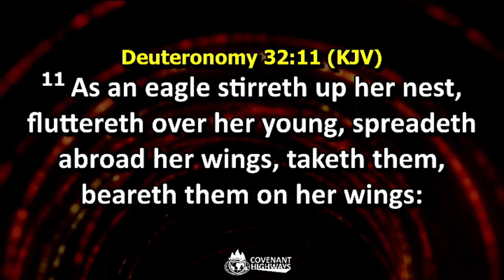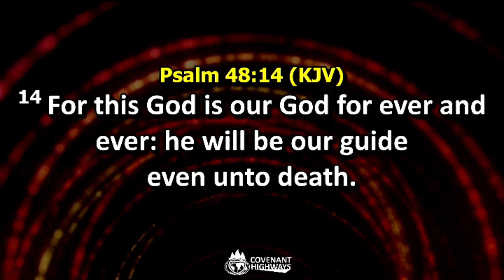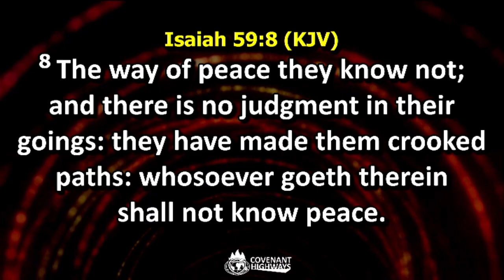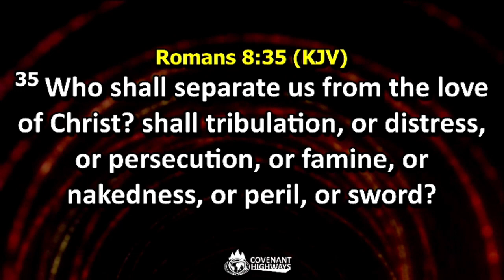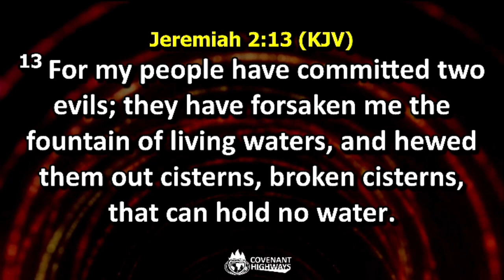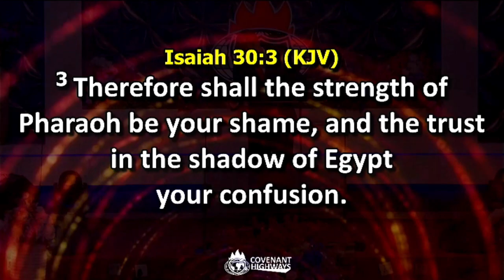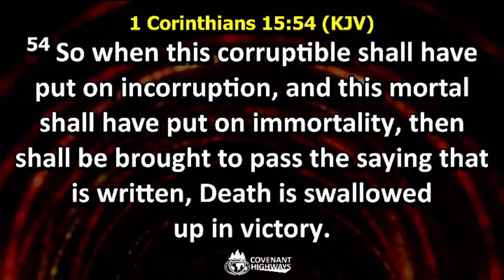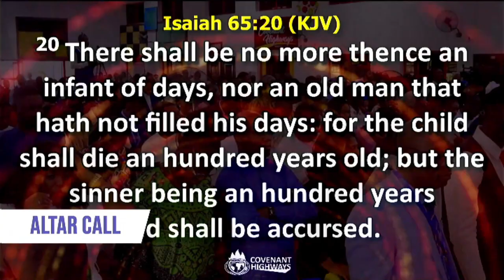UNDERSTANDING THE WONDERS OF DIVINE DIRECTION PART 2A || PASTOR CHIGBO NWABUEZE || LFC TRADEMORE